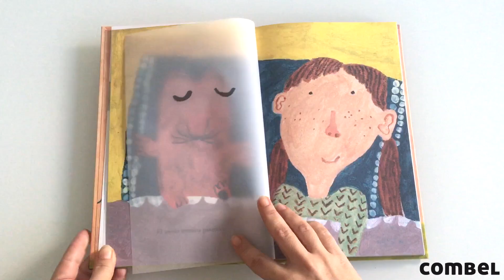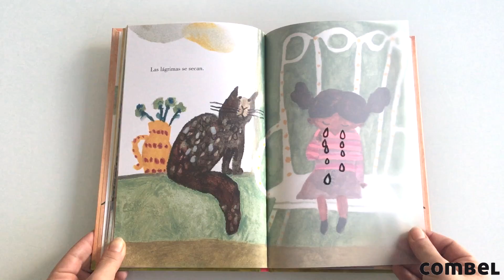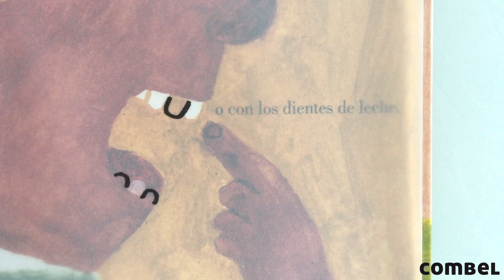Cosas que vienen y van, un libro infantil de Beatrice Alemagna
En la vida hay muchas cosas que vienen y van, se transforman, quedan atrás. Todas menos una. Un álbum ilustrado que nos habla de los cambios vitales y del paso del tiempo con mucha sensibilidad.
De Beatrice Alemagna.